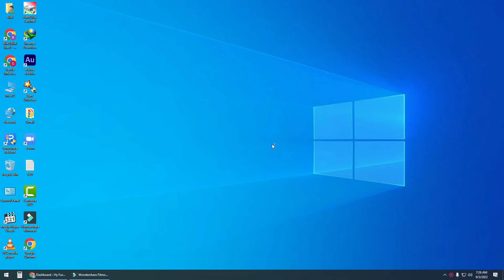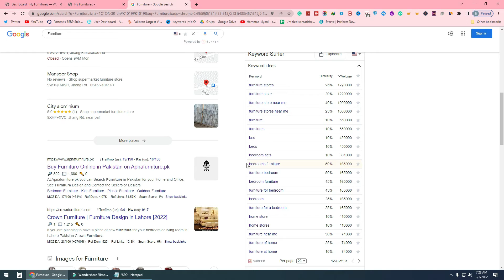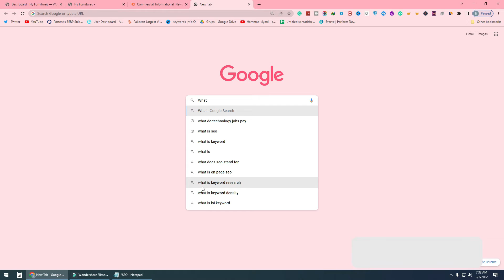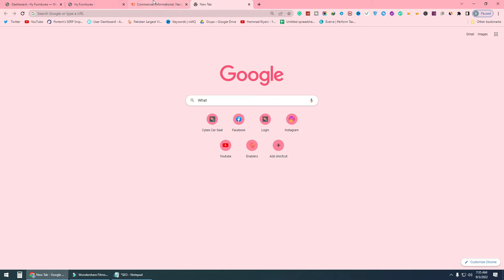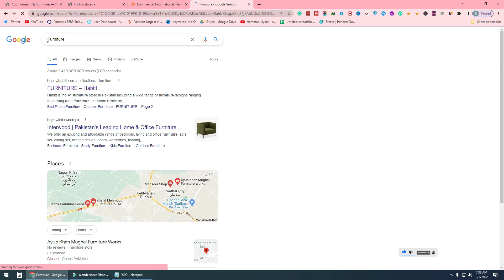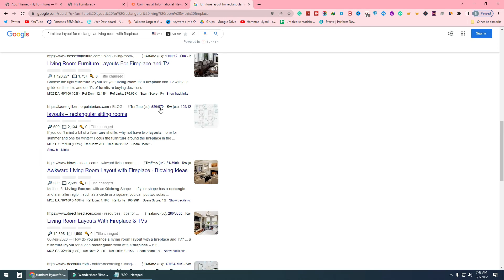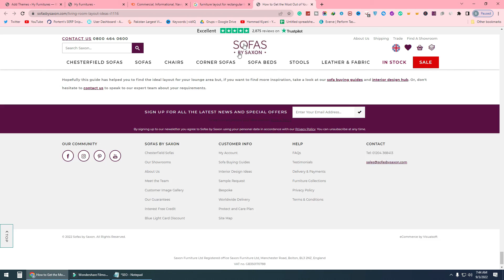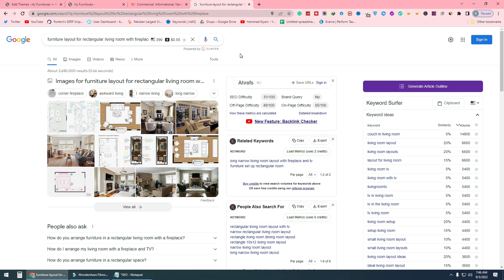What Is Keyword Research In SEO | Bilal Ilyas